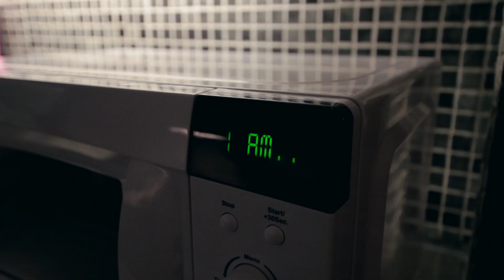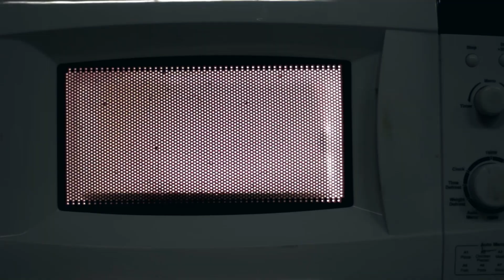M is for Microwaves